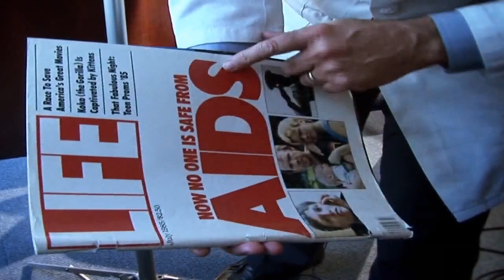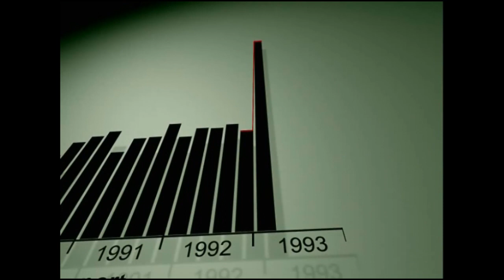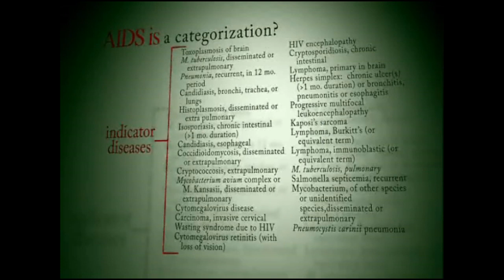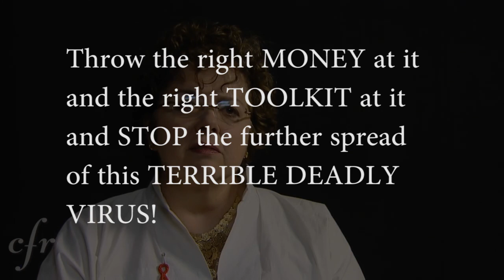Council on Foreign Relations using HIV and AIDS as a money grab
The "worldwide AIDS epidemic" is largely a fictional construct created by the pharmaceutical industry. AIDS front groups want to keep spreading fear in order to unlock more fundraising dollars which of course boosts the profits of pharmaceutical and prescription drug companies.

The mainstream media isn't asking the tough questions anymore... it has already surrendered its soul to Big Business. There's no room for independent thinkers in our global corporate propaganda machine, and those who attempt to ask reasonable questions will always be condemned for stepping out of line and daring to challenge the status quo. You're either "on board" with their current AIDS vaccine mythology, or you're ostracized and shunned by the whole crowd.